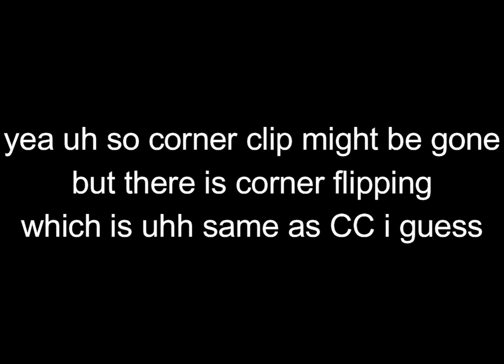random short animation again but corner clipping is gone ASEGSAESAWZGVESDGVESDGVESDV why roblos lol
corner clipping is gone now cuz roblox patched it for a reason
and uhh i am stupid